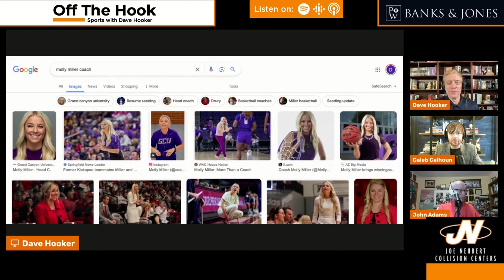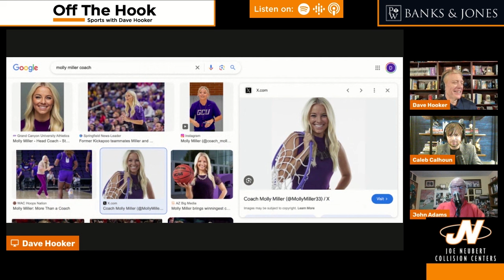Tennessee Lady Vols: John Adams on candidates to replace Kellie Harper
Who could take over as the women's basketball Volunteers head coach? John Adams of @KnoxNews joins to discuss.

50 years in East Tennessee. Integrity Matters! Don’t trust a fly-by night HVAC company to tell you that you need a new unti that could cost thousands or more.